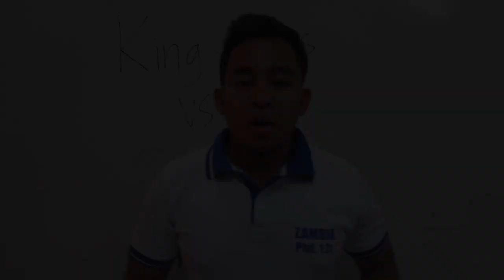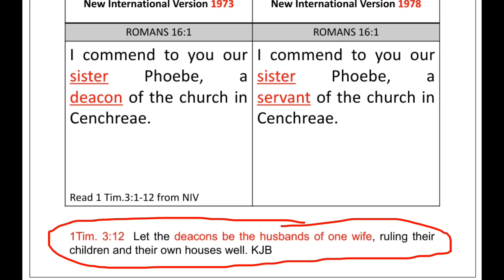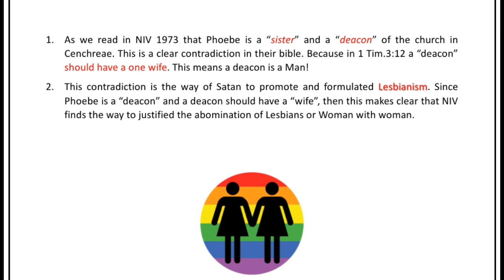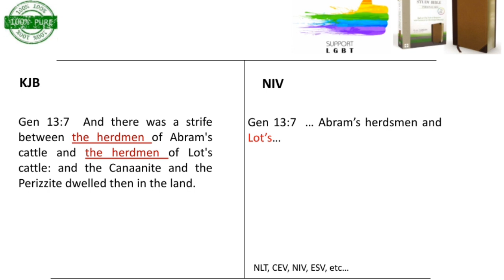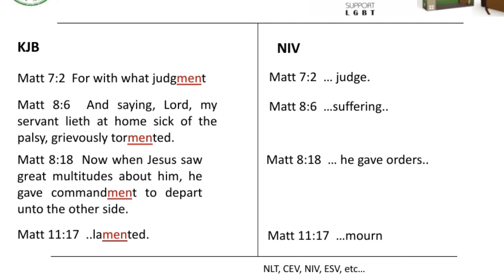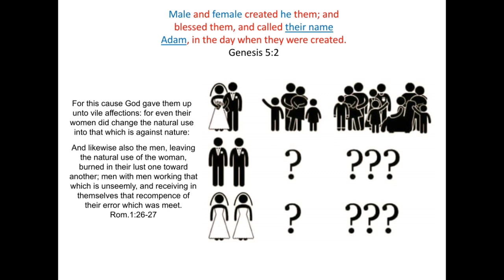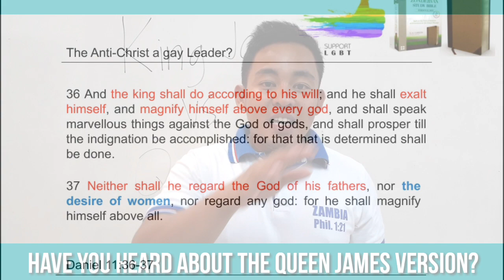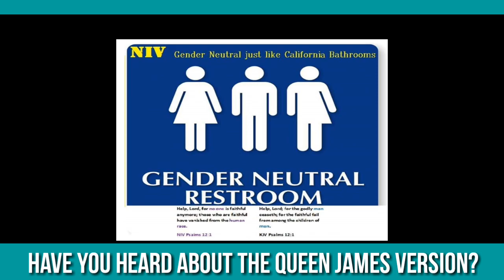The Queen James Version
Exposing the Demonic Gay Bible